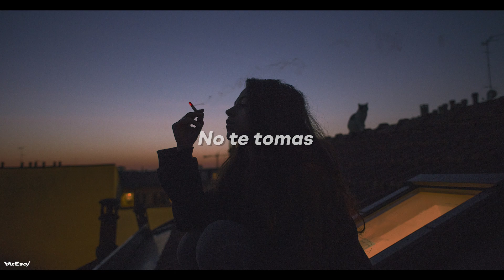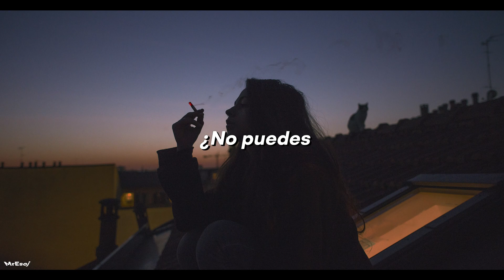Balthazar – Wrong Vibration (Sub. Español)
La batería de esta canción es de otro mundo la un toque tan especial, la letra y el coro... Espero que la traducción sea de su agrado. Comenta tu canción favorita y yo la traduzco con gusto :)